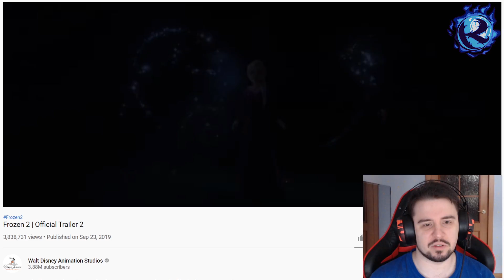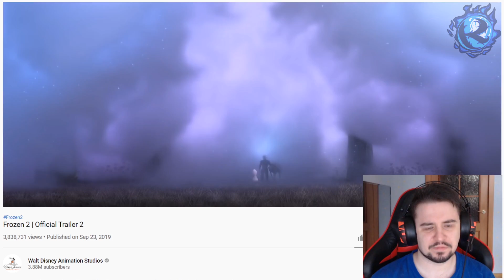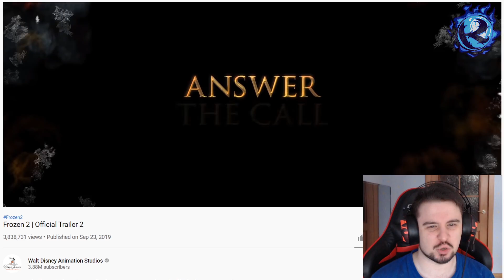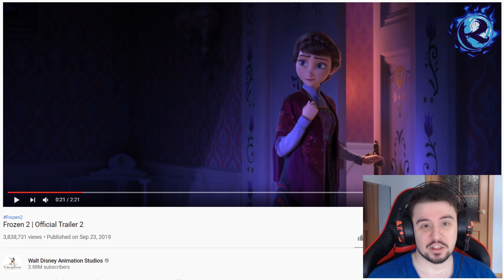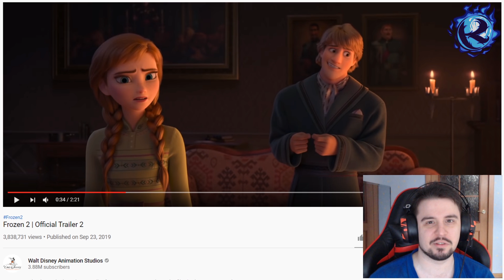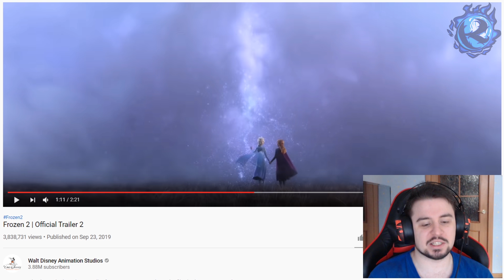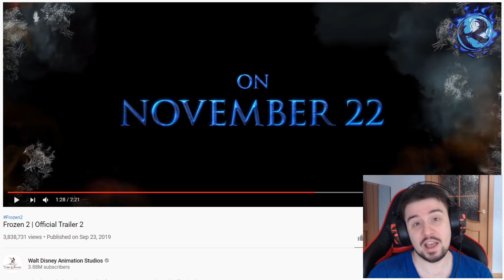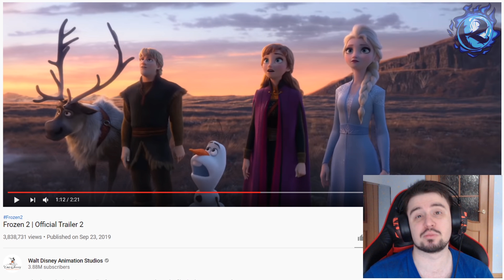ХОЛОДНОЕ СЕРДЦЕ 2 ПОДАЕТ НАДЕЖДЫ - разбор и реакция на трейлер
Вышел новенький трейлер всеми любимого Холодного Сердца 2, которое так ждут детишки и взрослые фанаты Frozen 2. Разберем трейлер холодное сердце 2, посмотрим что они там намутили.

или:
СберБанк - 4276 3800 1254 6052
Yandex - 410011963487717